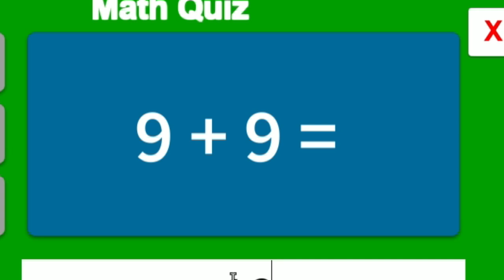I PLAYED THE SCHOOLHOUSE WITH ABBY || Roblox || Teddy Bear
━･ʚɞ･opening mail from teddy!..

    ︙thank you @abbyvxq on roblox for helping me film this video!
︶｡ﾟ︶｡ﾟ︶｡ﾟ︶｡ﾟ︶｡ﾟ︶｡ﾟ︶｡ﾟ︶｡ﾟ︶｡ﾟ︶｡ﾟ︶｡ﾟ︶｡ﾟ︶｡ﾟ︶｡ﾟ
╭୨｡ﾟ・𝐟𝐚𝐪/𝐢𝐦𝐩𝐨𝐫𝐭𝐚𝐧𝐭 𝐢𝐧𝐟𝐨: ♡
 Programs:
Edit: filmora11 and Inshot and CapCut
Screen Recorder: OBS Studio and Audacity
What I Stream With: Streamlabs OBS
Thumbnails:  Blender, Roblox, Roblox Studio, Pixlir E, and Pixlir X
    ︶｡ﾟ︶｡ﾟ︶｡ﾟ︶｡ﾟ︶｡ﾟ︶｡ﾟ︶｡ﾟ︶｡ﾟ︶｡ﾟ︶｡ﾟ︶｡ﾟ︶｡ﾟ︶｡ﾟ︶｡ﾟ
╭୨｡ﾟ・𝐜𝐫𝐞𝐝𝐢𝐭𝐬 ♡
     ︙intro and outro:: Me (with panzoid)
     ︙Video:: I PLAYED THE SCHOOLHOUSE WITH ABBY || Roblox || Teddy Bear
     ︙description:: ꒰ aurxrangel ꒱ -please give credit when using layout Inspo!
     ︙thumbnail inspo:: idk
︙game:: Roblox:: The Schoolhouse
: profile picture by : @pp1xiee on Instagram
: banner by : me and @pp1xiee on Instagram
: channel art : @abbyvxq on roblox
 ︶｡ﾟ︶｡ﾟ︶｡ﾟ︶｡ﾟ︶｡ﾟ︶｡ﾟ︶｡ﾟ︶｡ﾟ︶｡ﾟ︶｡ﾟ︶｡ﾟ︶｡ﾟ︶｡ﾟ︶｡ﾟ
╭୨｡ﾟ・𝐫𝐞𝐦𝐢𝐧𝐝𝐞𝐫 ♡
     ︙please do not steal or copy anything from my channel!
        I'm not tolerating any copying from this channel and many
        consequences could happen if done.
  ︙ here's the songs in todays video  ︙

     ︙Stay safe everyone!! ily all sm! ♡
︶｡ﾟ︶｡ﾟ︶｡ﾟ︶｡ﾟ︶｡ﾟ︶｡ﾟ︶｡ﾟ︶｡ﾟ︶｡ﾟ︶｡ﾟ︶｡ﾟ︶｡ﾟ︶｡ﾟ︶｡ﾟ
╭୨｡ﾟ・𝐬𝐜𝐡𝐞𝐝𝐮𝐥𝐞 ♡
○ usually saturdays
- I usually upload extra videos so come by frequently!
︶｡ﾟ︶｡ﾟ︶｡ﾟ︶｡ﾟ︶｡ﾟ︶｡ﾟ︶｡ﾟ︶｡ﾟ︶｡ﾟ︶｡ﾟ︶｡ﾟ︶｡ﾟ︶｡ﾟ︶｡ﾟ
: Still reading? Secret emoji is 🐻
︶｡ﾟ︶｡ﾟ︶｡ﾟ︶｡ﾟ︶｡ﾟ︶｡ﾟ︶｡ﾟ︶｡ﾟ︶｡ﾟ︶｡ﾟ︶｡ﾟ︶｡ﾟ︶｡ﾟ︶｡ﾟ
-╭୨｡ﾟ・tags (ignore)♡
roblox the schoolhouse teddy bear miiyay10 baldi family friendly
-╭୨｡ﾟ・𝐫𝐞𝐦𝐢𝐧𝐝𝐞𝐫𝐬 ♡
♡ stay happy
♡ stay kind
♡ stay positive!